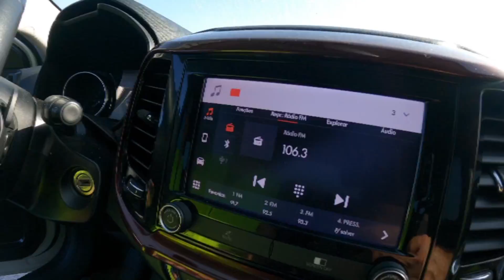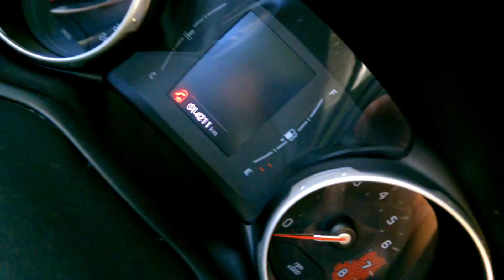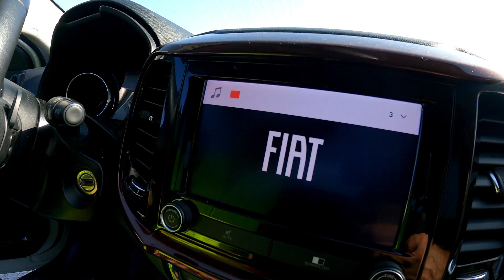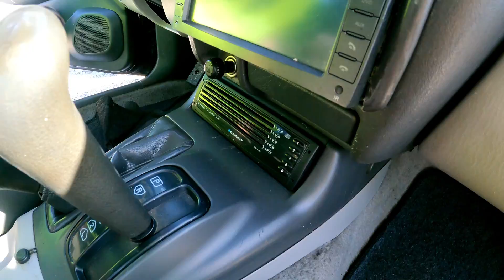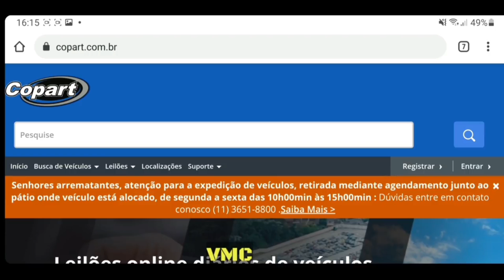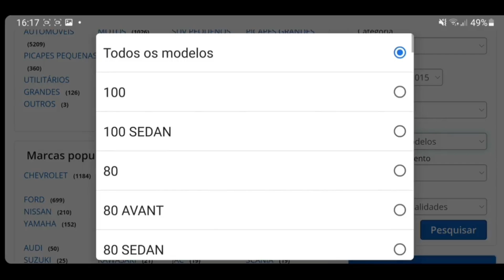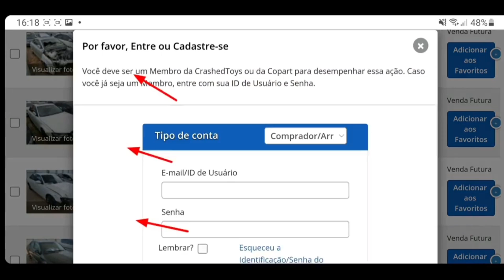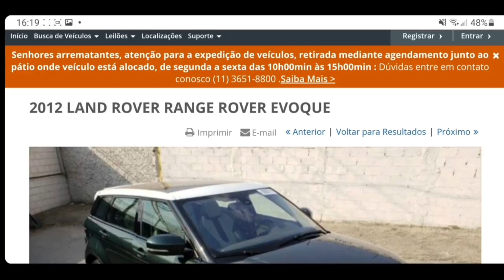VARIAS CAMINHONETES TOP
Varias Caminhonetes  no Leilão em São Paulo tem TOYOTA HILUX, L200 TRITON, FIAT TORO, STRADA, PAJERO E MONTANA. Ótima oportunidade de negócio, veículos bem cuidados e com preço inicial muito abaixo do valor de mercado.

claudiokussleiloes  Curitiba
vardanaleiloes / Curitiba
satoleiloes  / São Caetano
sodresantoro / Guarulhos

0:00 Viatura da polícia de São Paulo no Leilão
2:01 Toyota Hilux
6:20 Fiat Toro
10:59 Fiat Strada
14:09 Pajero
18:32 L200 Triton
21:46 Chevrolet Montana